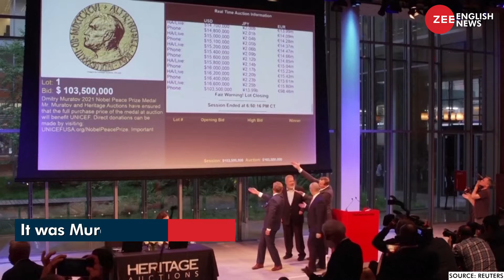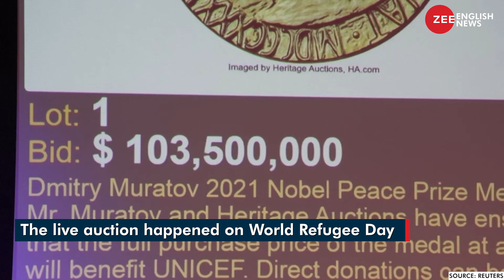Russian Journalist’s Nobel Prize Raises $103.5M For Ukrainian Children At Auction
The Nobel Peace Prize medal of Russian journalist Dmitry Muratov has sold for $103.5 million at auction. The fee obliterates the previous record fee paid for a Nobel prize at auction. In 2014 James Watson sold his Nobel Prize for $4.76 million. Muratov put the medal up for auction in order to raise money to help the children of Ukraine.